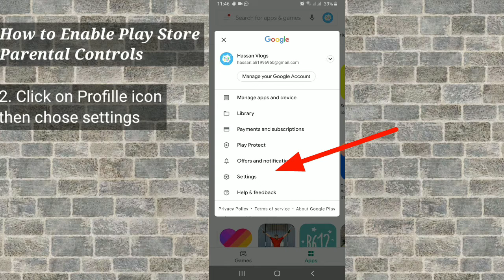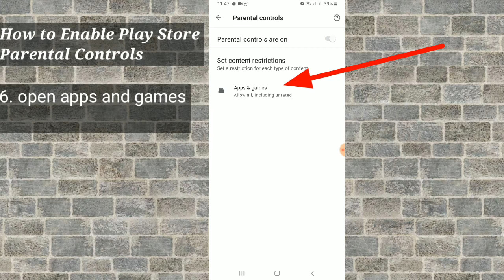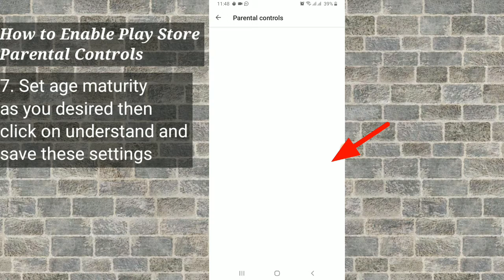Turn On Parental Controls in Play Store |Set Restriction For Different Type of Content in Play Store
in this video i show you how you can enable the play store parental controls feature to set the restriction for different type of content in play store.
Cover Topic;
Turn On Parental Controls in Play Store
Set Restriction For Different Type of Content in Play Store